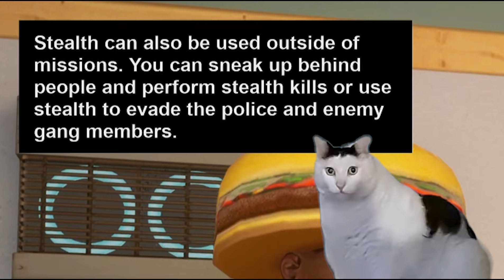GTA San Andreas Glitches, Bugs & Funny Moments - Game Fails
In this episode of Game Fails, we dive back into the streets of GTA San Andreas Definitive Edition. Join as we cruise through Los Santos, San Fierro, and Las Venturas, reliving classic missions and iconic moments. But this time, it's filled with outrageous glitches, unexpected bugs, and laugh-out-loud fails that bring a whole new level of chaos to the San Andreas experience.